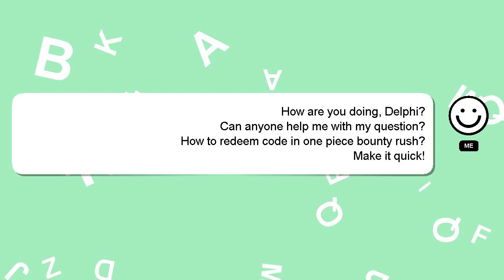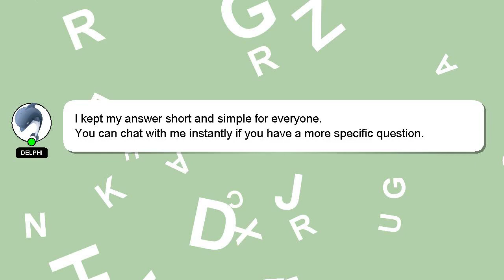How to redeem code in one piece bounty rush?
Let me give you a quick introduction about myself, Hello everyone, I'm Delphi. I am happy to help you with your questions. - How to redeem code in one piece bounty rush?

If you require more detailed information, please don't hesitate to comment or chat with me. Your answer will be recognized and appreciated with a 'heart' from me.

*2 What we are experimenting :*